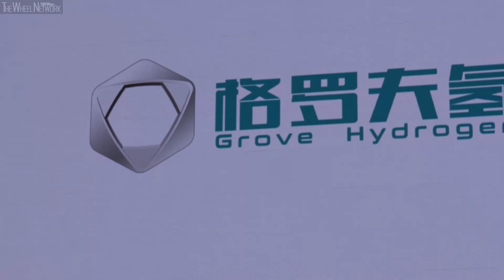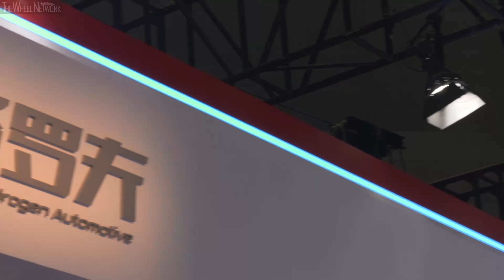Grove Hydrogen Fuel-Cell Concept at the 2019 Shanghai Auto Show